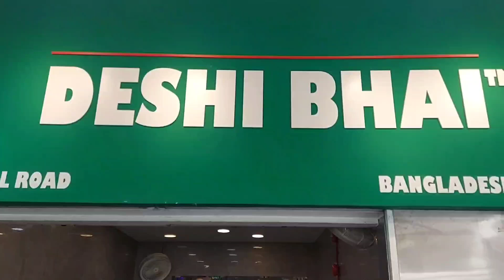সিঙ্গাপুরের সকালবেলার দৃশ্য অসাধারণ লাগছে।